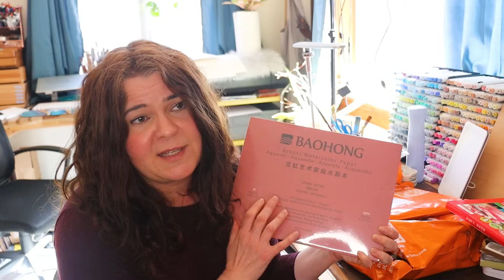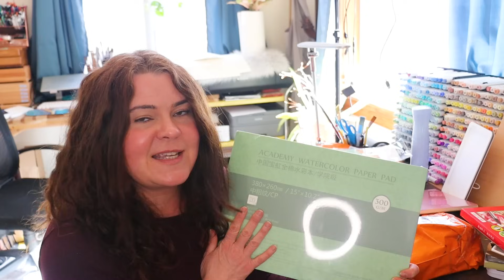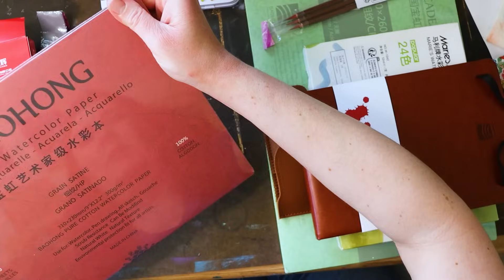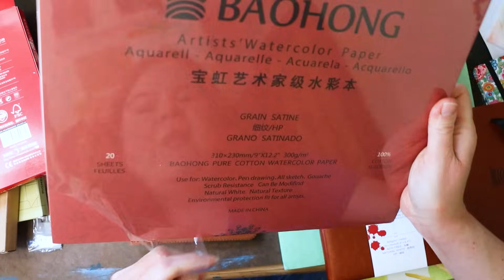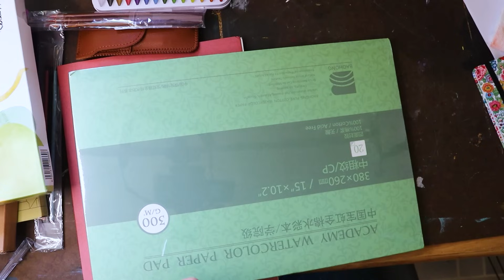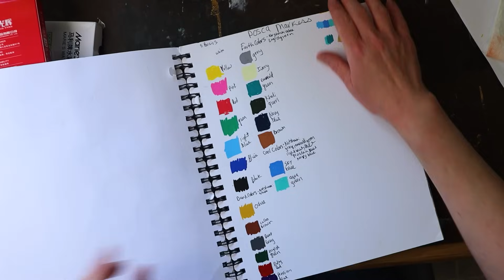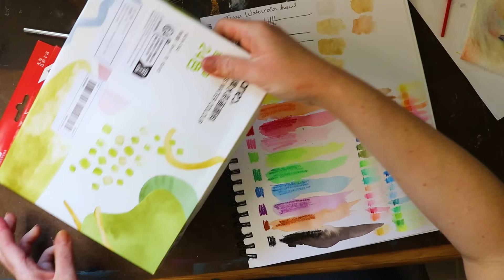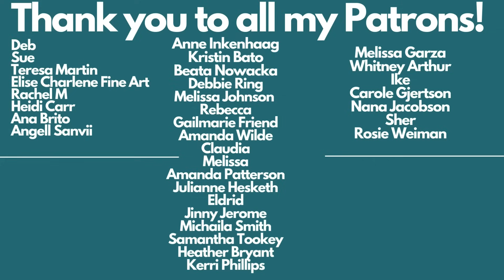Watercolor Art Supply Haul On a Budget- with Temu!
Empty Metal Watercolor Palette Large Size Tin Box With 52 Half Pans Fold-Out Palette Holds $10.99💰
1pc Four-sided Seal Glue Watercolor Block Cutting And Separating Tools $1.99💰
168/224 Holes Extra Large Capacity Marker Storage Pen Pouch Student Art Stationery Organizer Bag $24.49💰
12pcs Professional Round Paint Brushes Set Soft Synthetic Nylon Hair Pointed Tip Watercolor Brush $3.33💰
12pcs 0.5mm HB Colored Pencils With Metal Shell For Students Painting Writing, School Stationery $4.49💰
1pc Imitation Porcelain Palette Thickened Wavy Square Oil Painting Watercolor Pigment White Imitation Ceramic Creative Palette $12.49💰
Marie's Gouache Paint Set, 12/18/24/36 Colors X 12ml, 0.4fl Oz Tubes, Rich Water-Based Pigment Canvas Crafts Wood Painting- Artist Quality -Art Supplies For Professionals Students Adults $7.99💰
1pc Mirror Marker Pen DIY Reflective Paint Pens Mirror Markers Chrome Gold SILVER Marker Signature Car Styling Art Craftwork Pen Liquid Mirror Marker Silver For Stone Metal Plastic Paper Model $1.89💰
12 Colors/box Wax Pen, Watercolor, Oil Painting Stick, Color Lead Multifunctional, Material: Wax $9.49💰
3pcs/set Colorful Ultra-fine Line Drawing Pens, Painting Pens, Art Pens, Watercolor Pens, Chinese Brushes, Art Pens, Professional Art Organization Pens $0.99💰
Travel Watercolor Brushes, Round Extra Long Synthetic Sable Pocket Paint Brushes With Protective Case Handle, Perfect For Watercolor Acrylics Gouache Ink 3pcs As Halloween/Christmas Gift Easter Gift $5.49💰
9pcs/Set Waterproof Art Markers Brush Pen Office Student School Painting Line Drawing Black Fine Sketch Pens Art Supplies For Office School $7.99💰
1pc 24 Sheets Watercolor Journal, PU Leather Cover, Academy Grade Watercolor Paper, 140 Lb (300 GSM), Travel Sketch Book $13.49💰
Dededepraise Metallic Watercolor-6/12 Color Set Starry Watercolor In Portable Box.Diamonds Glitter Solid Watercolors.Watercolor Art Supplies For Artists, Students And Painting Beginners, Perfect For Easter Decoration $4.99💰
100% Cotton Watercolor Paper Textured Surface Watercolor Pad, Cold Press, 140lb/300gsm, 20 Sheets for Painting & Drawing, Wet, Mixed Media $7.49💰
Artists' Watercolor Paper Block, 20 Sheets, 100% Cotton, Acid-Free, 140LB/300GSM, Watercolor Art Supplies For Wet, Dry $10.49💰

You can also find more info in our Temu’s Third Party Code of Conduct